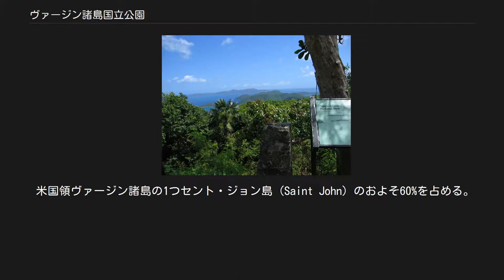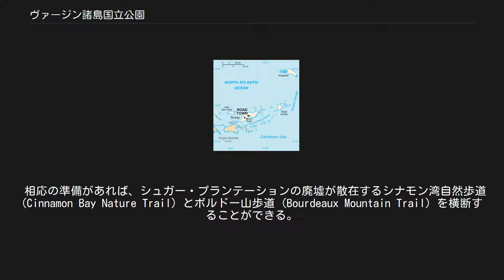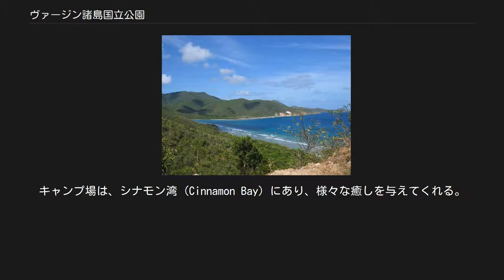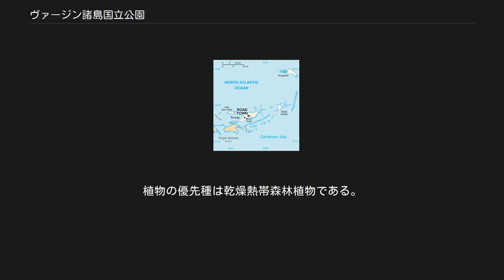ヴァージン諸島国立公園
ヴァージン諸島国立公園の位置 ヴァージン諸島国立公園（ヴァージンしょとうこくりつこうえん、Virgin Islands National Park）は、米国の国立公園。
 米国領ヴァージン諸島の1つセント・ジョン島 (Saint John) のおよそ60%を占める。
スキューバ・ダイビングとシュノーケリングで有名で、熱帯雨林を通る長いハイキング道がある。
公園の面積は59 km2（14,689 エーカー）である。
ローレンス・ロックフェラーはこの地を訪れ、信じられないほど美しいと考えた。
ロックフェラーは、この地を購入し、連邦政府に寄付し、1956年の8月2日に米国で29番目の国立公園になった。
 センターライン・ロード (Centerline Road) 展望台から北方を望む セント・トーマス島のレッド・フック (Red Hook) とシャーロット・アマリー (Charlotte Amalie) からフェリーが、公園の近くのセント・ジョン島のクルーズ湾 (Cruz Bay) に停まる。
フェリー港から歩いてすぐのところにビジター・センターがある。
年間の訪問者数は700,000人から800,000人前後である（2006年は、677,289人）。
 ヴァージン諸島国立公園のもっとも有名なアトラクションの1つはトランク湾 (Trunk Bay) で、白い砂浜と海中のシュノーケリング用通路がある。
 相応の準備があれば、シュガー・プランテーションの廃墟が散在するシナモン湾自然歩道 (Cinnamon Bay Nature Trail) とボルドー山歩道 (Bourdeaux Mountain Trail) を横断することができる。
ボルドー山歩道は、海抜389 m（1,277 フィート）のボルドー山という島の最高地点に続き、そこからの風景は「天国から見るに違いない風景」と表現するのが最も適切である。
しかし、最も人気のあるハイキングコースは、リーフ湾歩道 (Reef Bay Trail) である。
この道では、周囲の森林の美、砂糖工場の名残、歴史的な価値のある岩面彫刻、湧水滝と澄んだ水を見ることができ、休んでリラックスすることもできれば、ジェンティ湾 (Genti Bay) でシュノーケリングすることもできる。
 来園者は公園の近くだが、公園外のセント・ジョン島に宿泊することができる。
あるいは公園内のキャンプ場に宿泊することもできる。
キャンプ場は、シナモン湾 (Cinnamon Bay) にあり、様々な癒しを与えてくれる。
 また、ヴァージン諸島国立公園は、2、3のセント・トーマス島の孤立した場所だけでなく、シャーロット・アマリー港の沖合のハッセル島も含んでいる。
 公園の主な目玉は、サンゴ礁と海で、ほとんど完全に公園を取り囲んでいる。
新しいサンゴ種が古いものにとってかわりつつあるため、サンゴ礁は急速に変わりつつある。
例えば、2006年エルクホーンとスラッグホーンサンゴがヴァージン諸島に導入された。
もうひとつの重要な目玉は熱帯雨林である。
熱帯雨林には、公園のほとんどの動植物がいる。
動植物がヴァージン諸島国立公園が有名な理由で、140種の鳥類、302種の魚類、7種の両生類、22種の哺乳類、740種の植物が生息する。
コウモリが島固有の唯一の哺乳類である。
野生のロバとカニがそれ以外に良く見られる動物である。
 公園の気候は亜熱帯である。
年間降水量は 1,397 mm（55 インチ）。
冬季は、11から21ノットの貿易風が吹く。
平均気温は 26.1℃(79°F)。
植物の優先種は乾燥熱帯森林植物である。
 公園を訪れるのにもっとも適しているのは12月から4月で、この時期は天気もよく、海水温も暖かい。
 ココロバ・ポイント (Cocoloba Point) から見たリーフ湾とヴァージン諸島国立公園